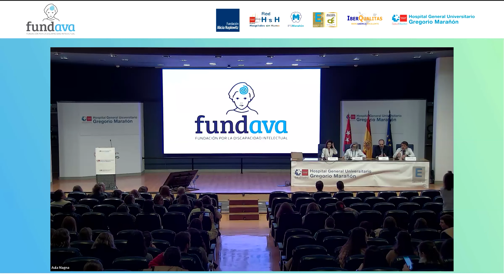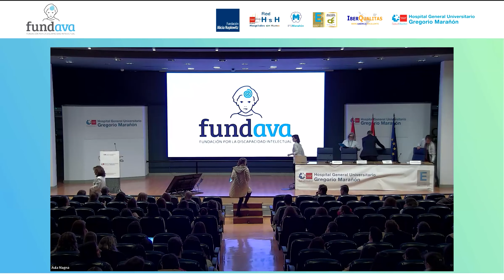VI Jornada Psiquiatría - Mesa 0 - Apertura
VI Jornada de Psiquiatría Infantil, 14 y 15 marzo 2023, organizada por Fundación AVA.

APERTURA
D. Álvaro Villanueva - Fundación AVA.
Dª Angela Ulloa - Fundación Alicia Koplowitz.
Dr. Celso Arango - Director del Instituto de Psiquiatría y Salud Mental (IPSM). Hospital General Universitario Gregorio Marañón, Madrid.
Dª Sonia García de San José - Directora Gerente del Hospital General Universitario Gregorio Marañón, Madrid.